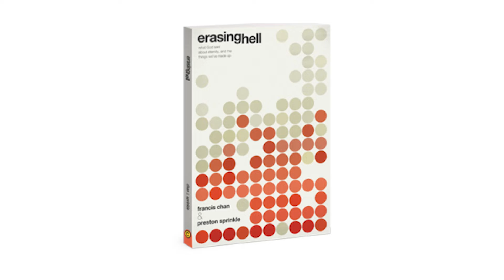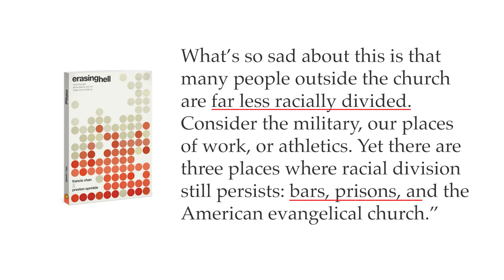BOLD Course E - November, Week 4: Apply, Part 2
How do cliques and racism directly contradict biblical teaching on diversity?